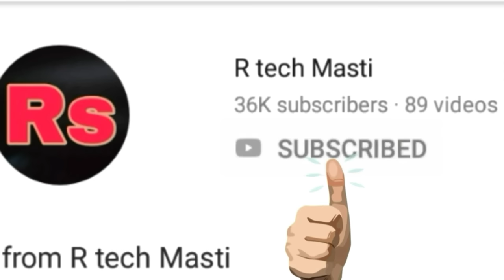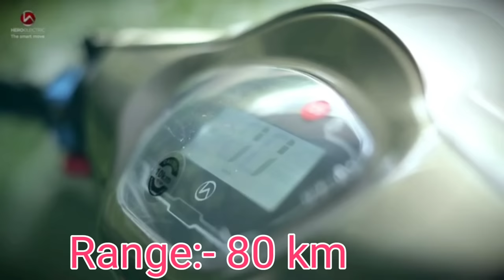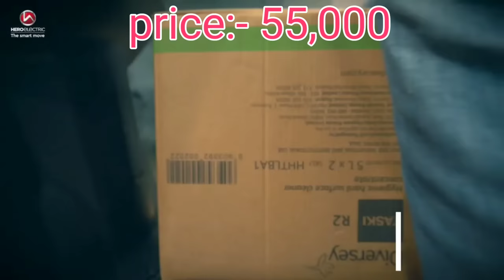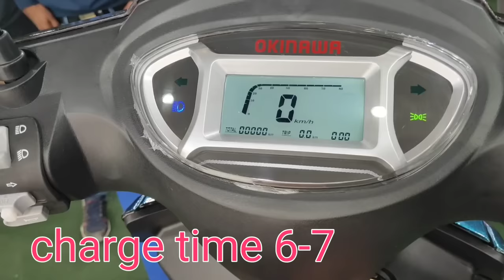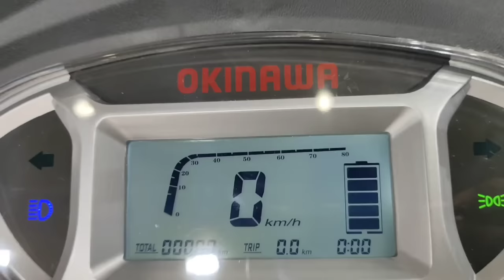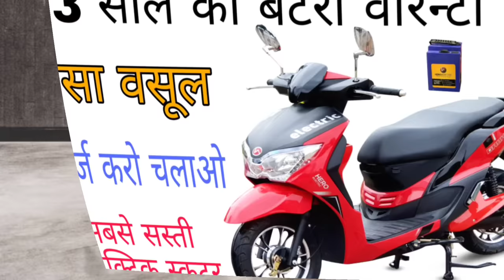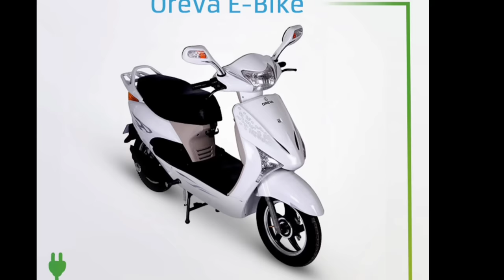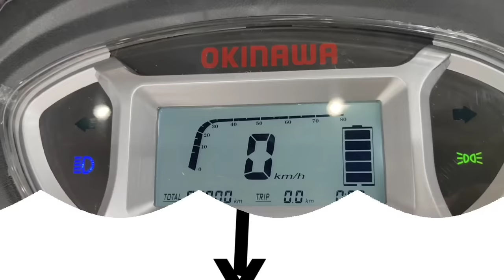Top 10 सबसे सस्ती ओर अच्छी इलेक्ट्रिक स्कूटर कौन सी लें।। Top 10 cheapest electric scooter.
Hi